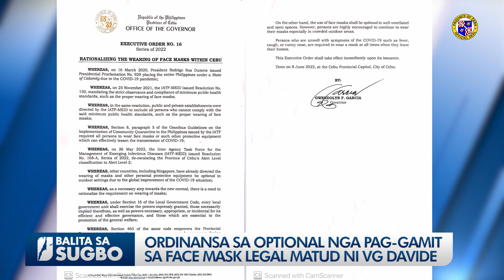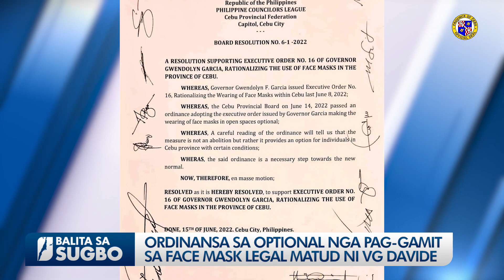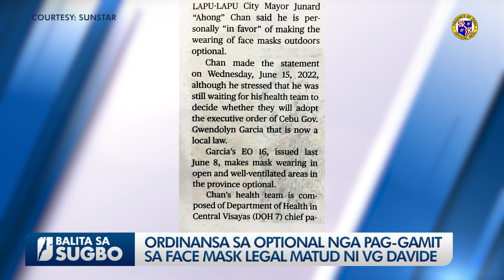ORDINANSA SA OPTIONAL NGA PAG-GAMIT SA FACE MASK LEGAL MATUD NI VG DAVIDE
Gi-depensahan ni Vice Governor Hilario Davide III ang ilang gipasar nga Ordinansa kalabot sa face mask policy dinhi sa Probinsya sa Sugbo. Isip abogado, matud niya, ang korte lang ang maka-deklara kung balido ba kini o dili, ug dili ang DILG.